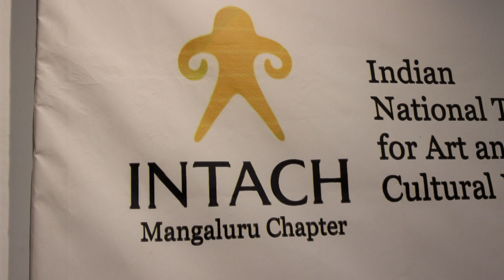Workshop and exhibition on Madhubani Paintings - Sharvan Paswan, Santosh Kumar Paswan & Ujala Kumari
Workshop and exhibition on
Madhubani Paintings

by Sharvan Paswan, Santosh Kumar Paswan & Ujala Kumari

on 25th and 26th April 2023 (11AM to 7PM)

Event by INTACH Mangaluru Chapter & artKanara Trust

Venue: Kodialguthu Center for Art & Culture, G.G.Road, Ballalbagh, Mangalore

Born in 1976, Sharvan Paswan is one of the family members of National Award-winning artists from Madhubani, Bihar. An expert in Madhubani Kohbar painting, he developed his craft under the guidance of Padmashri Sita Deviand his mother Urmila Devi.

He has received Kalidas Award in 2005, Vidyapati Award in 2014, and Lalitkala Akademi Award in 2016. He has conducted workshops and exhibitions throughout the country in major cities.

He is assisted by his family member Santosh Kumar Paswan and his daughter Ujala Kumari.